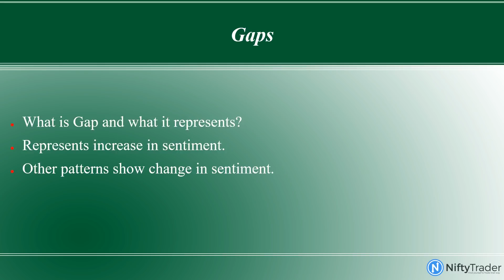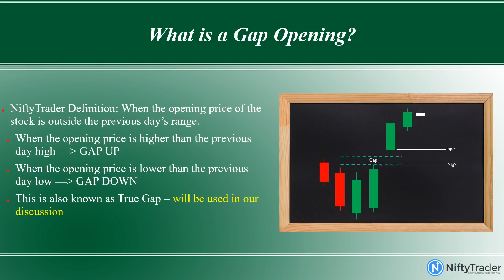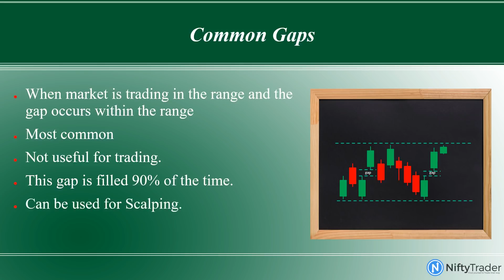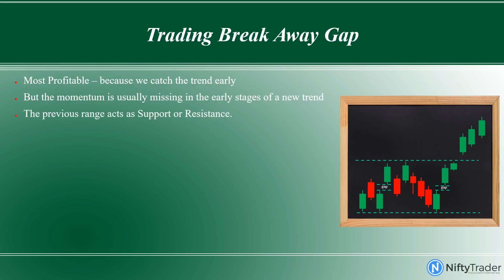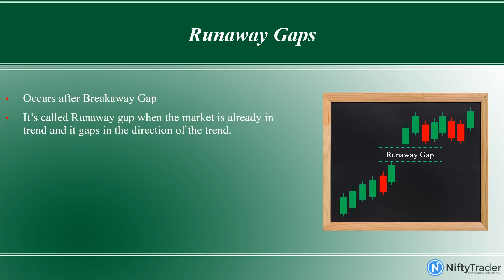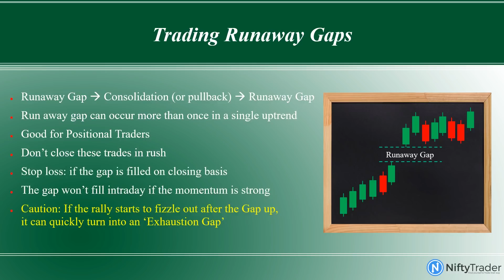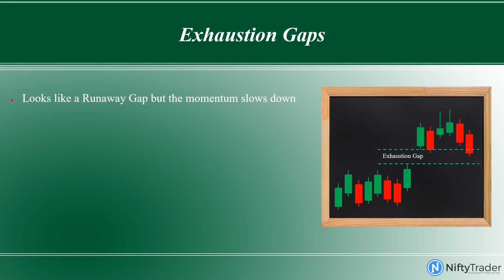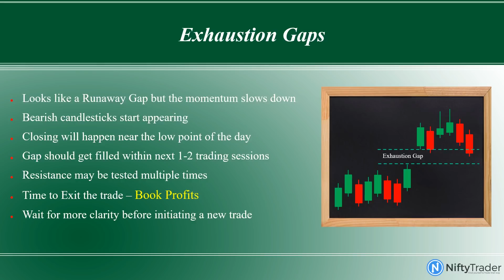Gap Theory simplified in 8 minutes in Hindi | Stock Analysis | Technical Analysis | Trading the Gaps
Technical Analysis provides us so many tools to analyze the markets. It is important to use the right tool at the right time to study the market movements.

Gap Theory can give some useful insights if we understand how to identify important gaps and understand their significance.

Gap Theory differentiates between different types of gaps. Some gaps are not relevant and it is important that a trader ignores these gaps altogether. While other gaps provide very important indication when they occur at important levels.

e.g. Intraday Gaps have little or no relevance in trading. While Break away gaps can generate huge profits for a trader.
Similarly, exhaustion gaps can give us reversal indication in advance.

In this video we are explaining how to identify different gap types. What is the importance and how you can become a better trader by spending 8 minutes to understand the theroy of gaps.